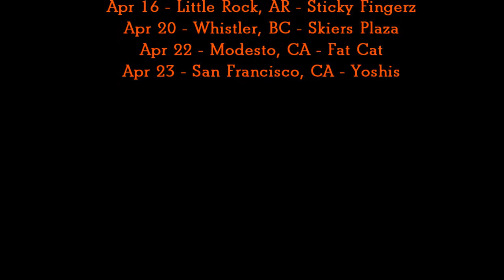LBTV presents Lyrics Born - The Return of Latyrx at Outside Lands in San Francisco + more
LBTV brings you exclusive footage from the road as Lyrics Born continues the 2nd leg of his AS U WERE 2011 World Tour.
Currently rounding out the bottom half of the United States, LB will be making his way back to the west coast for a couple of big shows including the Telus Ski and Snowboard Festival in Whistler, BC on April 20th -- co-headlining with Dilated Peoples.

On April 23rd, Lyrics Born will be performing at Yoshi's in San Francisco for a very special event called 'Continuum' which is a celebration and tribute to the music of James Brown and Curtis Mayfield.

Then in August of this year Lyrics Born and Lateef the Truthspeaker re-unite as the mighty LATYRX for the first time in over 10 years.

LBTV directed/edited by Justin Berger for HKL Films
Produced by HKL Films and Mobile Home Recordings

ALL MY L-BEEZIES, FIND ME ONLINE!